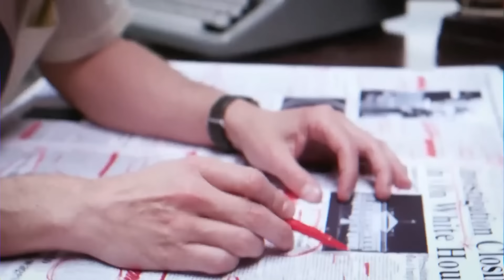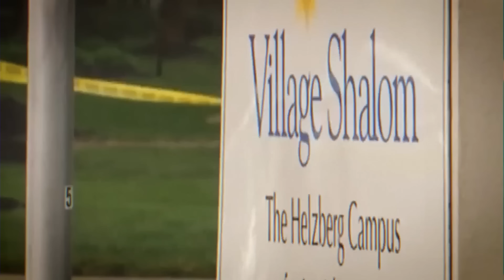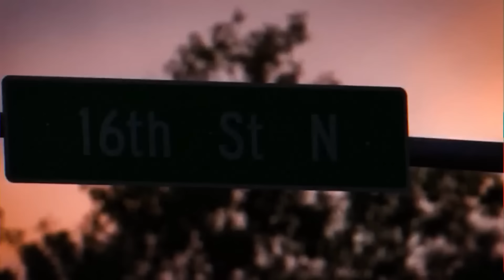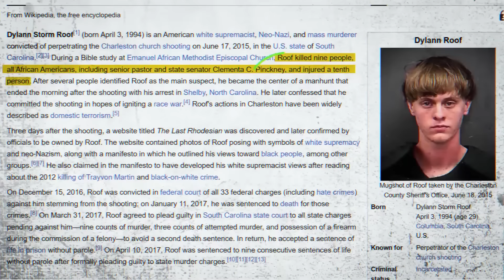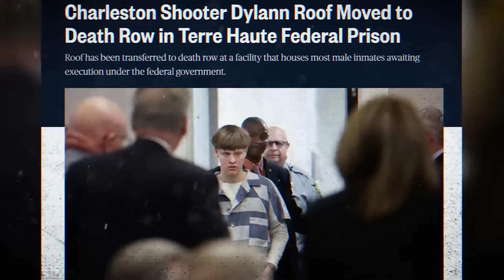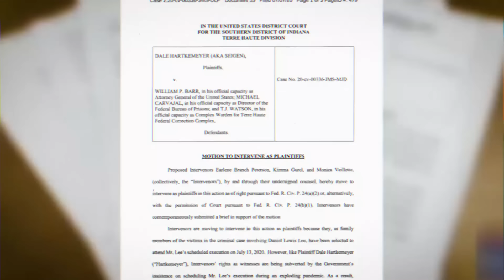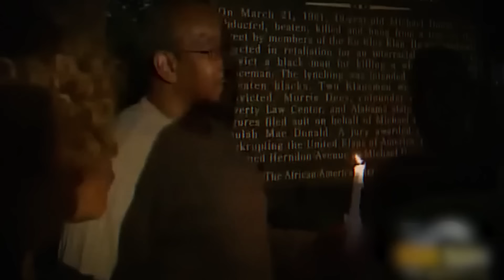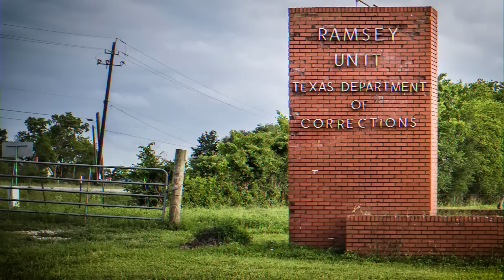Qu'advient-Il Des Membres Du KKK Dans Le Couloir De La Mort?